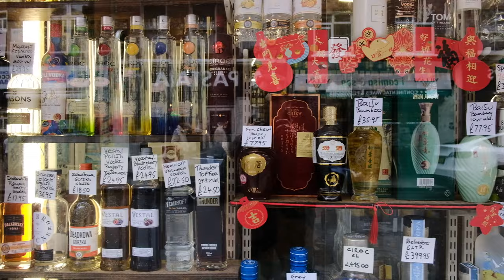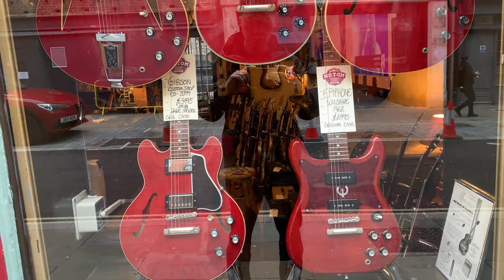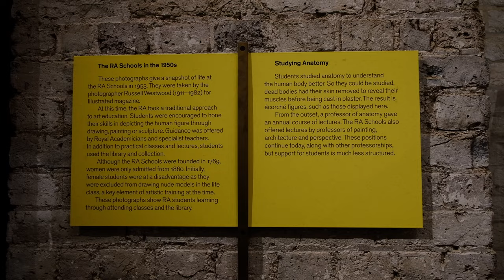SOHO, RA, St James Park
SOHO is a vibrant neighborhood in central London known for its lively atmosphere, eclectic mix of shops, restaurants, and bars, and rich cultural heritage. It is bordered by Oxford Street, Regent Street, Leicester Square, and Charing Cross Road. SOHO is home to famous landmarks such as Piccadilly Circus and Chinatown, and has a diverse music scene. It is a popular destination for locals and tourists, offering a unique blend of history, culture, and entertainment.